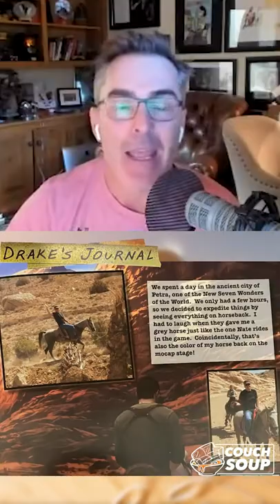Welcome to Petra, kid - Nolan North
Couch Soup has set up a donation fund to help those affected and displaced by the war in Ukraine titled "Soup for Ukraine". Please consider donating and all proceeds will go to the World Food Program. Thank you!

Welcome to CouchSoup ! Today we look back at a moment from "A Look Back at Making Uncharted 3" with Nathan Drake himself, Nolan North! Watch as Nolan dives deep into his book, "Drake's Journal Inside the Making of Uncharted 3" and takes us behind the scenes on his and Emily Rose's trip to Jordan. Follow along for a new episode.

Let's Play! 🕹

Starring:
Nolan North

Produced & Created by PJ Haarmsa, Drew Lewis